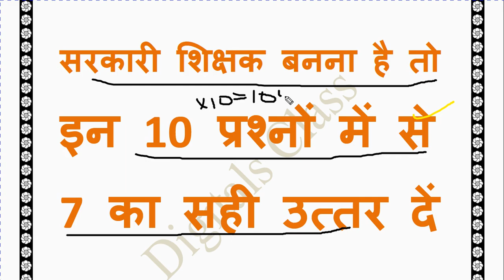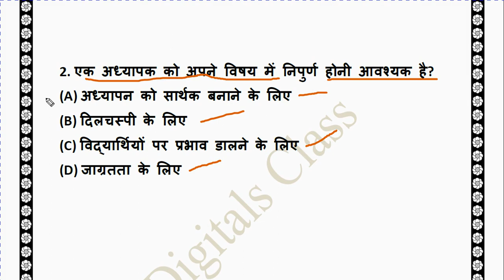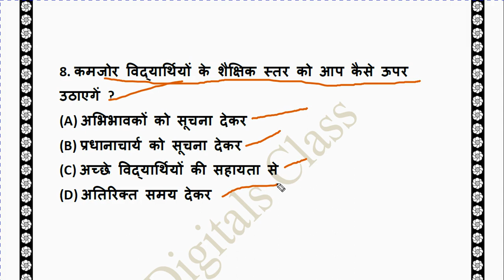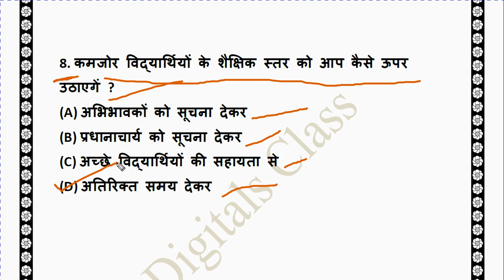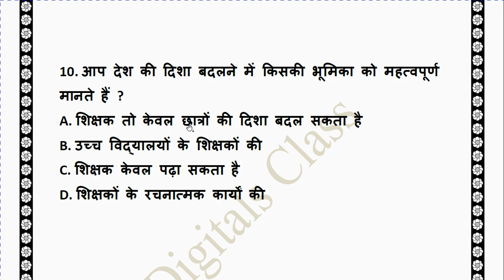Privat School में पढ़ा रहे शिक्षकों के लिए खुशखबरी! वरना जिंदगी भर Private School में पढ़ाते रहोगे#6